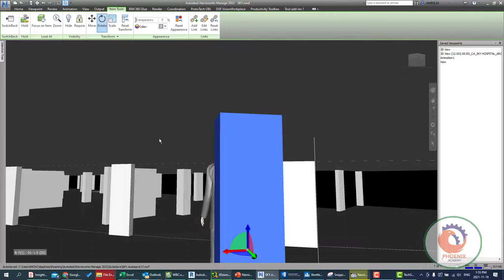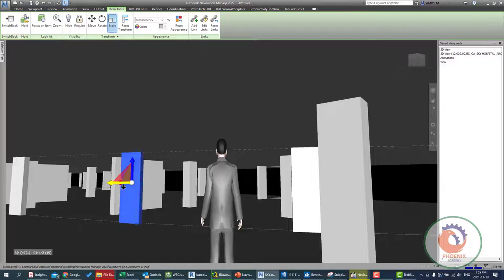Navisworks Moving Holding Elements in a Model {ar}